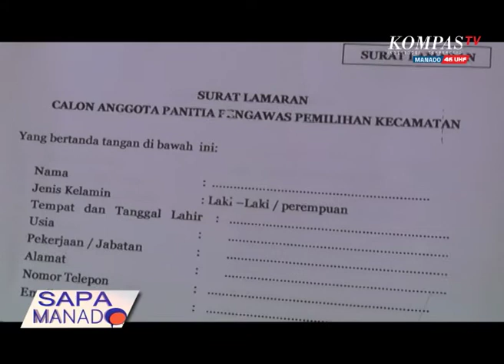BAWASLU MANADO BUKA REKRUTMEN PANWASCAM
BAWASLU MANADO BUKA REKRUTMEN PANWASCAM, PENDAFTARAN TERBUKA BAGI UMUM DENGAN PROSES SELEKSI MENGGUNAKAN TES TERTULIS BERBASIS SISTEM COMPUTER ASSISTED TEST-CAT- SOCRATIVE.
BAWASLU MANADO MENJAMIN PROSES REKRUTMEN AKAN BERJALAN OBYEKTIF DAN TRANSPARAN